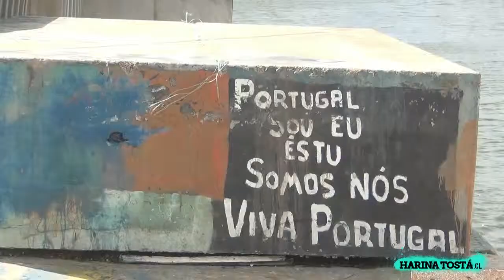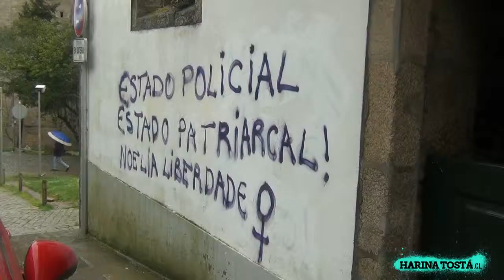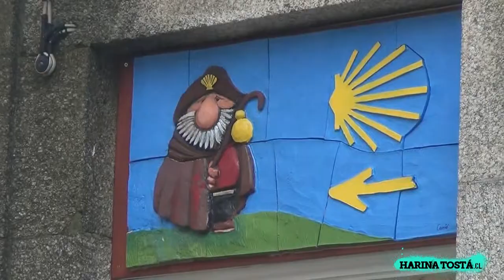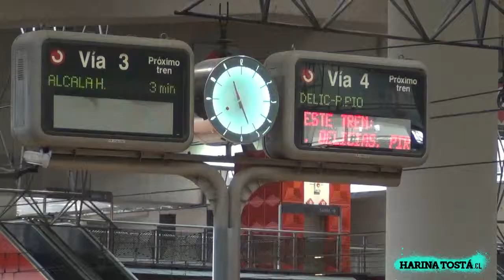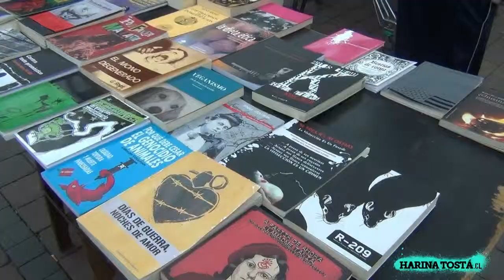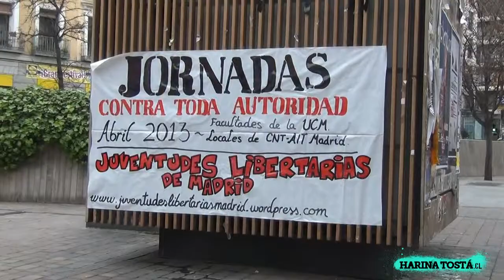VIAJE, MÚSICA, KULTURA URBANA // 2013 // HARINA TOSTÁ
Para Richard Burton, el explorador, no el actor, viajar constituía una aventura y una forma de impregnarse vivencialmente de otras culturas.

Éste video, es un registro visual de un viaje de aventura, que intenta rescatar, en el siglo XXI, los sonidos creados por músicos callejeros inmigrantes en España y Portugal, y por músicos del folclore vasco y gallego. Esa música nos muestra otra forma de ver y sentir.

Así mismo, no se deja de lado la experiencia urbana y política. Los grafitis, la estética de las cultura citadina y las subculturas, los códigos políticos urbano callejeros.

Video filmado en Lisboa, Santiago de Compostela, Bilbao y Madrid. 04//2013.

Filmación y Edición: Harina Tostá.